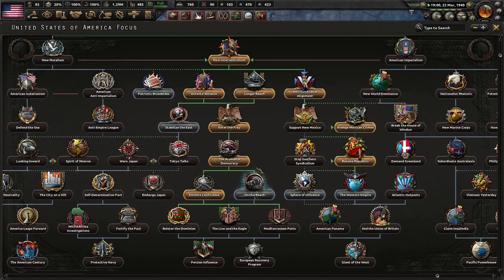Taking The Fight Abroad! Hearts of Iron 4 - Kaiserredux: USA, Hoover Presidency #2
Herbert Hoover has been an ineffective president for the past 8 years. However, he may finally be able to turn a leaf and prevent this country from spiraling down into civil war. With much hope and love, let's make America stable again!